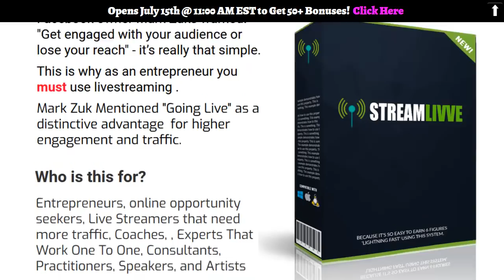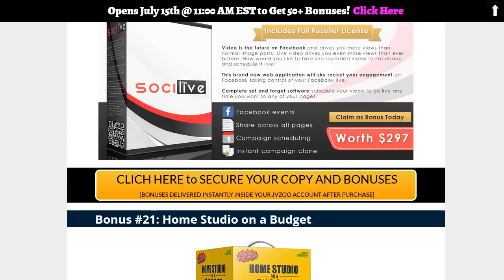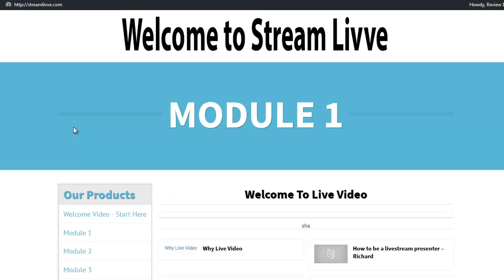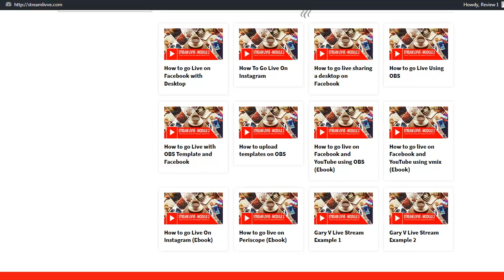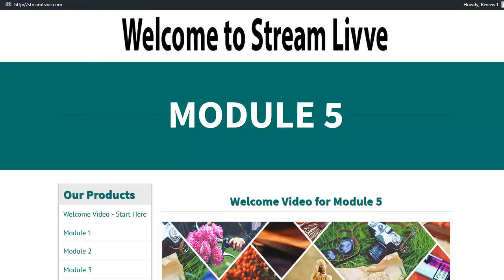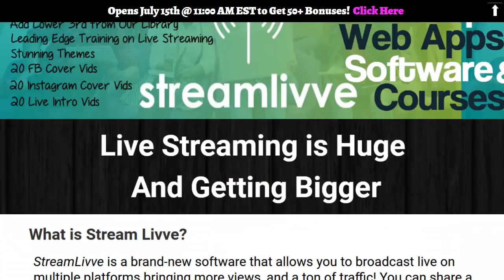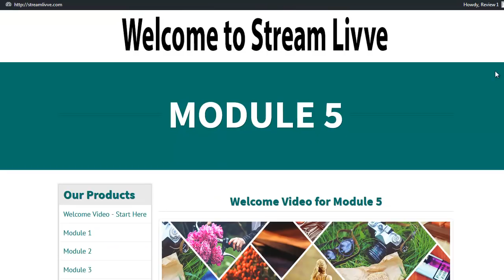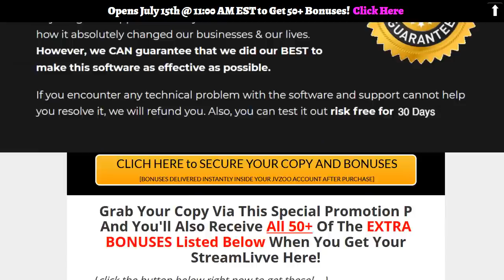Stream Livve Review | Members Area Walk Tru 🍨 🍦 🥧 🍰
Stream Livve evaluation & supplementary Offer:
[Stream Livve Review] further Cloud Based App Makes You Go breathing Simultaneously Across 8 Platforms...in Seconds!
plus award-winning step-by-step training & ready-made templates included
With Stream Livve you can speedily go breathing on the 8 most popular online platforms today: Facebook, YouTube, Twitter, Pinterest, Tumblr, Google+, Blogger, LinkedIn, and finally WhatsApp. Stream Livve allocation your breathing video or your pre-recorded video bringing more views, and a ton of traffic! You dont need any software or plugins and it comes later a professional detailed scholarly based video series that shows you step by step how you can triple your viewing figures.
Engage later than your audience...with zero cost!

StreamLivve is a brand-new software that allows you to broadcast alive on multiple platforms bringing more views, and a ton of traffic! You can allowance a stimulate Video or Recorded Video upon 8 alternating Platforms.
Live Videos acquire 300% MORE Traffic & Sales Than Any new Video!

This is a new cloud based app for going alive upon multipart

platforms, where you can accomplish broader audience & get more customers upon autopilot. Everyone is going living nowadays, people get easily engaged later than stimulate videos, lead they acquire a notification as soon as you go live, this means clear endless traffic.
Stream Livve is a must for any entrepreneur thats looking to acquire more awareness. gone the training upon how to take your Livestream to a swing level you will begin seeing more views and more leads. Stream Livve is for: Entrepreneurs, online opportunity seekers, bring to life Streamers that compulsion more traffic, Coaches, Experts That deed One To One, Consultants, Practitioners, Speakers, and Artists.

n detail, it enables you to go live on Facebook or YouTube and later share your liven up video or recorded video upon 8 major social media platforms to bring you a ton of traffic.
A) Go live up upon 8 platforms Facebook , YouTube, Pinterest, Tumblr, Google+, Blogger, LinkedIn, Twitter, WhatsApp.
b) create and change alive Streaming area by using Ready-Made Templates.
c) rave review Winning Step By Step Software Training
d) combined Broadcasting 3rd Party software gone detailed guidance and training.
e) newbie friendly and 100% secure
Stream Livve works in 3 simple steps:
 Step 1 attach your social media apps.
 Step 2 Use the integrated third-party softwares to go live.
 Step 3 create your campaign: Click the Trigger Share button and in few seconds your sentient videos or your pre-recorded videos get shared upon social media.
Prices & OTOs Included in Stream Livve Offer
Front End: Stream Livve ($25-27) all features listed above plus Stream Livve training.
OTO 1: Stream Livve List Builder $37 Traffic videos - how to go from zero to 1000 leads in 30 days, Traffic Generation Plugin.
OTO 2: Stream Livve Reseller Rights $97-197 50 licenses or 100 licenses.
OTO 3: Stream Livve Products Academy $37/mo Monthly recurring software, videos, training.
Stream Livve makes really easy for anyone to start rouse casting videos that instantly brings in more traffic and customers. There is nothing to download or install making this App a great answer for everyone.
This product can put up to you acquire more customers quickly using the conscious stream technology to engage your potential leads in 8 substitute platforms simultaneously. every of that like a single simple to use cloud based software.

The big lead is that you can upload a pre-recorded video and use it as a rouse video, gain you got the professional Stream Livve training to speedily scale your results. That's why I combine this stream livve review in imitation of a huge list of high tone bonuses that you can download instantly in your aficionado area...